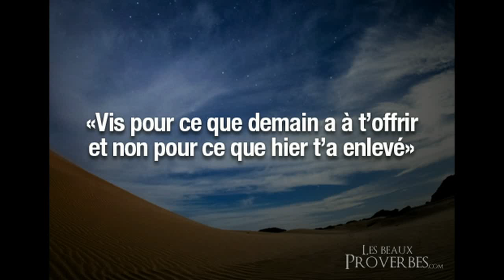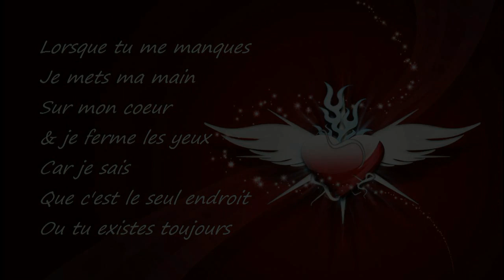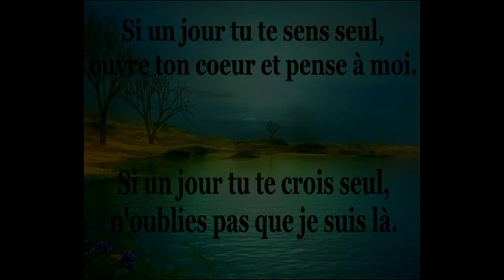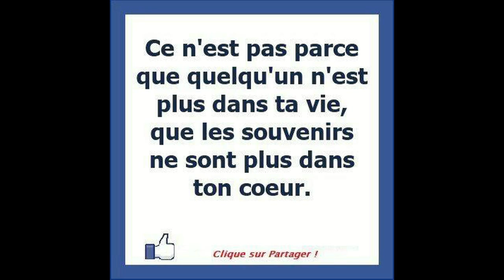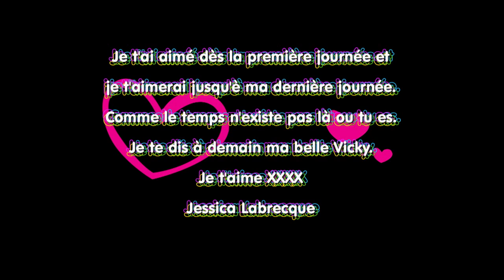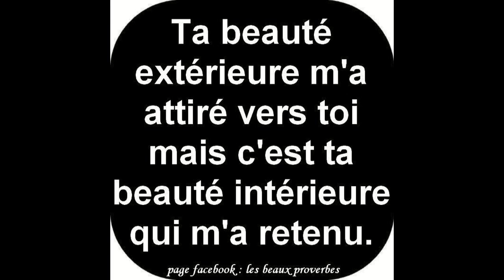VICKY BISSONETTE 1984 - 2014 R.I.P.